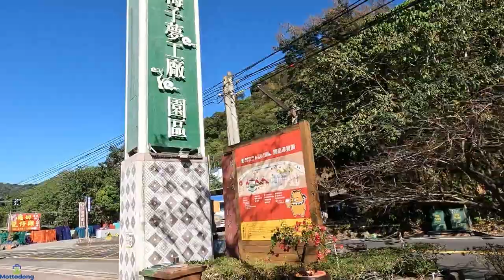youtube video #-BdtogNopO4